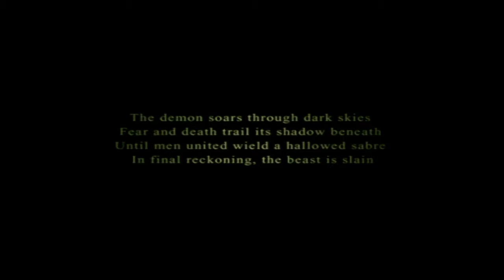ACE COMBAT 5 quest for the silver wing medal and the X-02 special skin: Mission 18+.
To get the "S" rank in this mission you need a final score of 11,800 or more points.